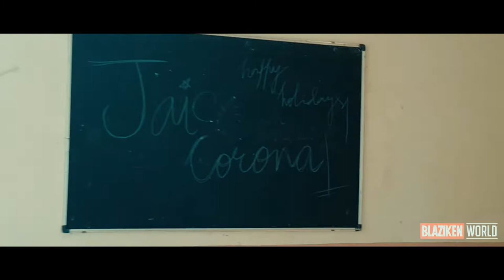NIT ROURKELA CAMPUS TOUR | HOSTEL VIEW | Visiting Campus After 17 Months | Musical Vlog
NIT ROURKELA
A lot of memories, emotions, stories.
GD BIRLA HALL OF RESIDENCE
LA LAWN
LECTURE HALL COMPLEX
campus views

NITIANS
FRESHERS